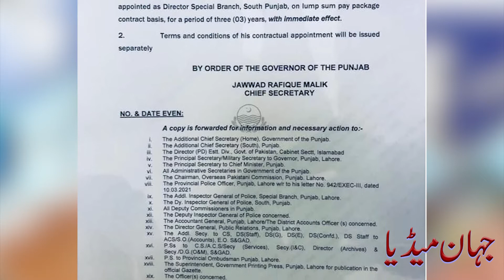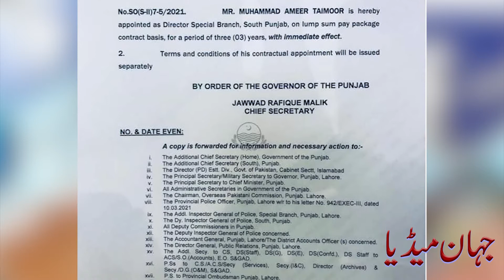Innocent Chief Minister Usman Bazdar, Corruption, Nepotism and Murder of Merit || Jahan Media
Innocent Chief Minister Usman Bazdar, Corruption, Nepotism and Murder of Merit || Usman Buzdar New Corruption Scandal || Jahan Media

Wafa Ky Rsty Ka Har Musafir Gawahi Dy Ga || A Tribute To Moulana Fazal U Rehman ||Ammar Khan Yasir

Lahore Aurat March | لاہور عورت مارچ میں خواجہ سراء کا عجیب پوسٹر || Ammar Khan Yasir | Jahan Media